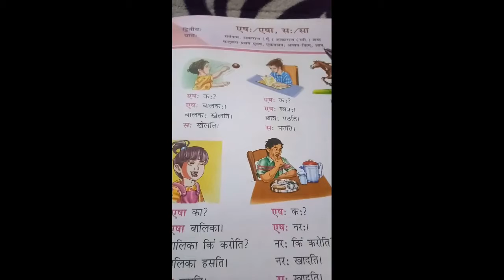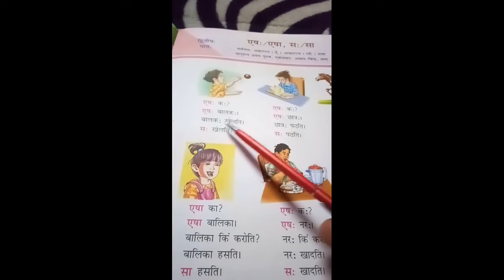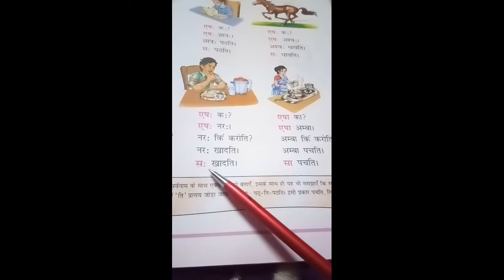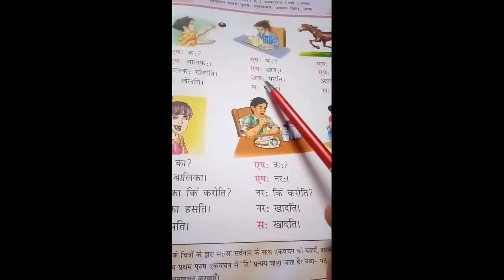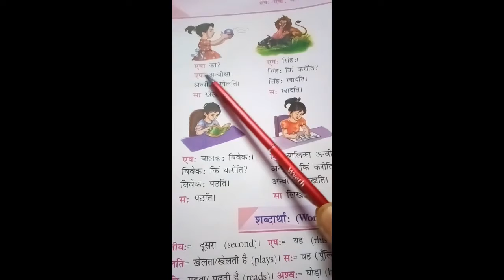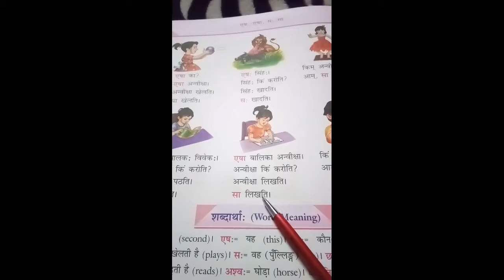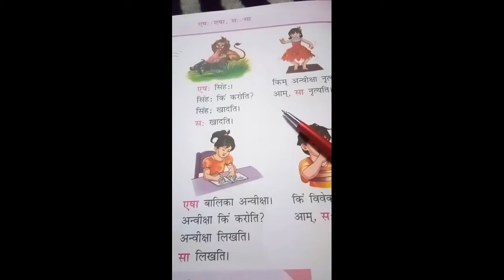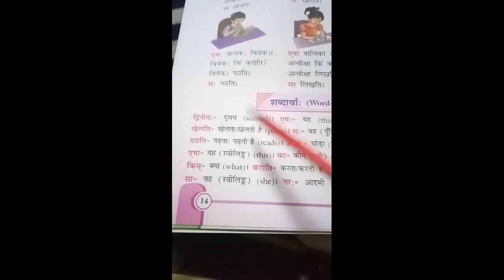Class 5, Sanskrit, Chapter 2, Part 1 by Kamala Rani